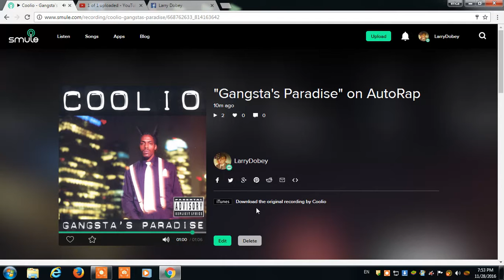ain't no gangstas paradise duhthat's a no brainer